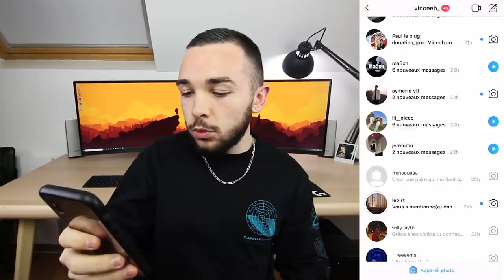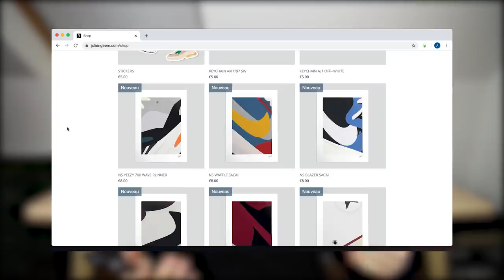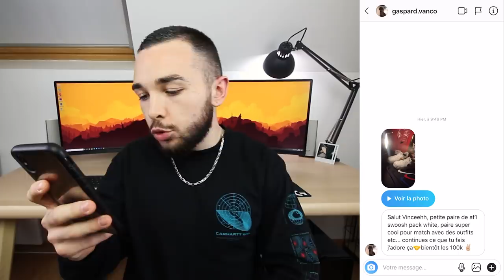LE ALL MY SNEAKERS DES ABONNÉS !! 👟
Adresse Adidas Outlet Clayes Souilly :
Zone les sablons, Chemin Departemental 212, 77410 Claye-Souilly

Graphiste : Julien Geem